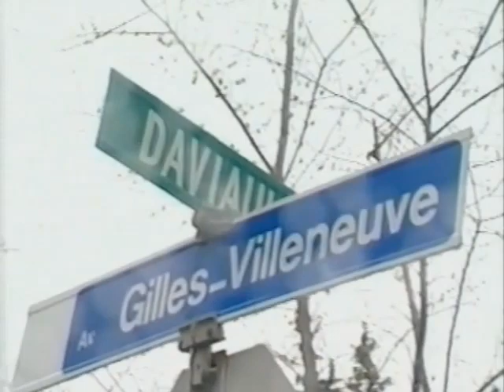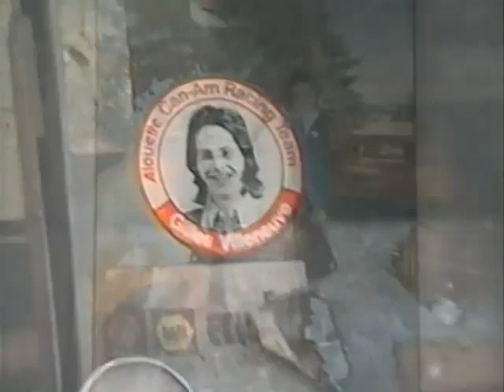2002, 08 Mai 'TQS - 110%' - 20 ans de la mort de Gilles Villeneuve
Émission sportive québécoise 110% de la chaîne télé TQS diffusée le 08 Mai 1982, à propos des 20 ans de la mort du pilote québécois Gilles Villeneuve.